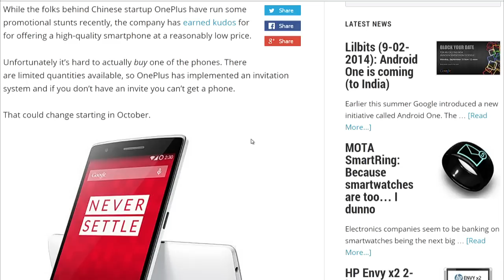OnePlus Redemption: All About Android 177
Even after a handful of marketing blunders, the hardware inside a OnePlus One continues to impress.